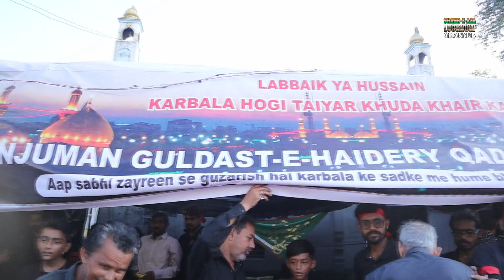CHEHLUM SAYYADUSHHOHADA (a.s.) || 20 SAFAR 1443 HIJRI || 2021 || LUCKNOW